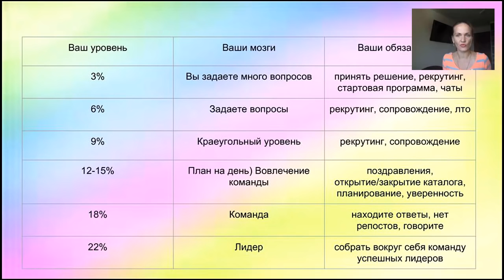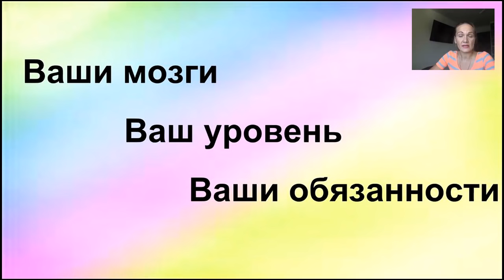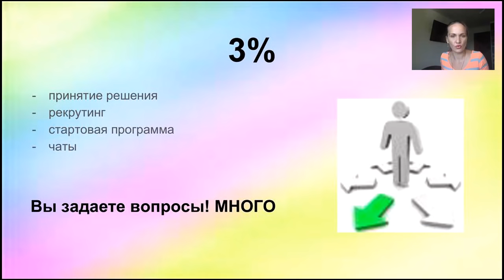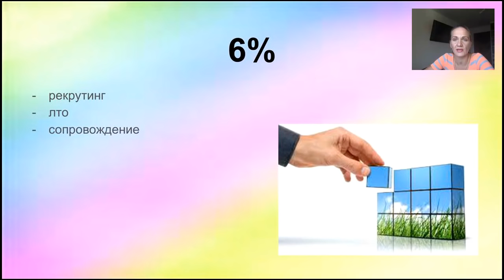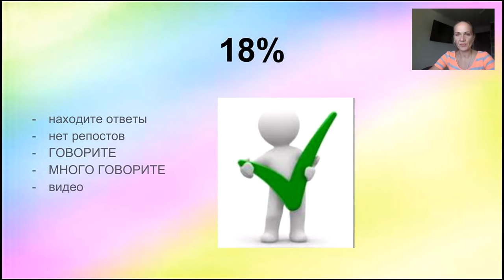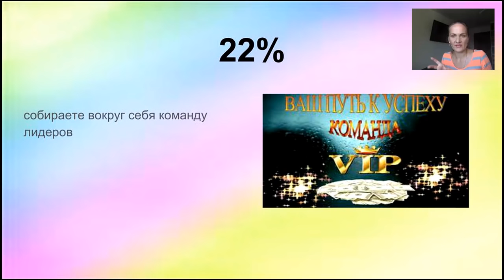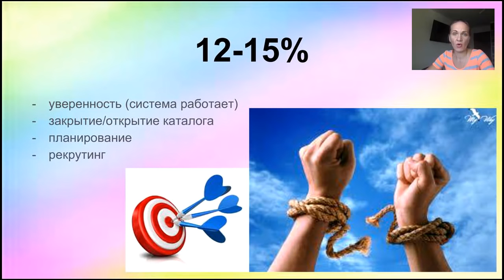Ваши мозги Ваш уровень Ваши обязанности